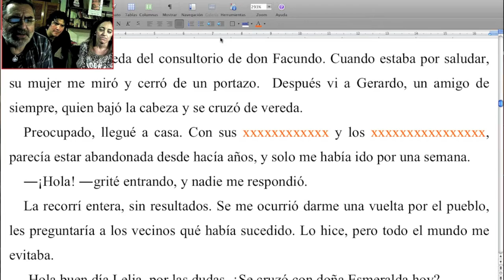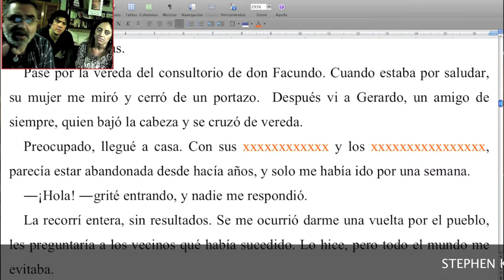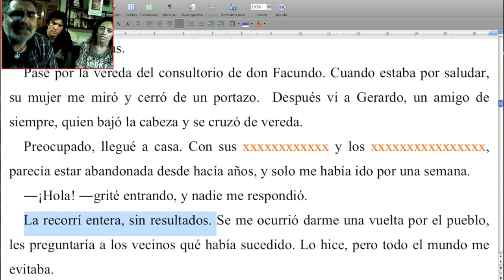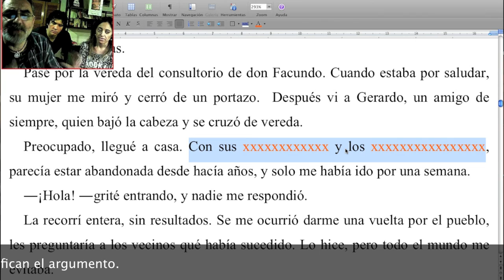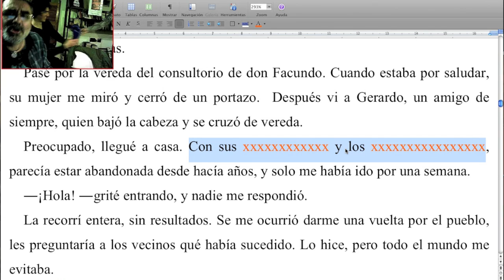Cómo y por qué una corrección de estilo puede modificar la historia / TCyC #184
Pulimos la escenografía de un relato. Y,  a partir de ese "pequeño detalle", mejoramos la trama.
 ¡No te pierdas este nuevo Programa Central del TCyC, y muchas gracias por likearlo y compartirlo!